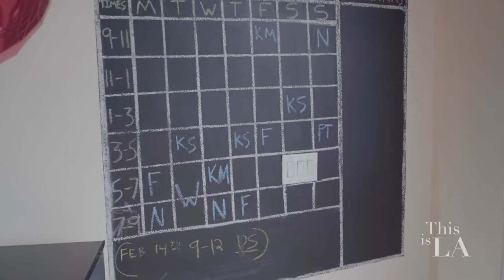Silver Crane Dojo